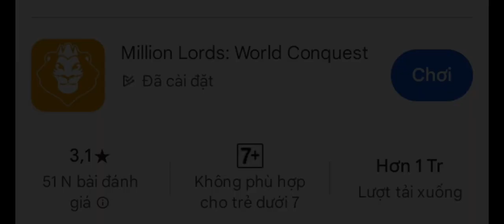Million Lords 21.5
Thông tin trò chơi trong video:
Ngày: 21/05/2024
Tên trò chơi: Million Lords
Tải xuống từ: Google Play
Ngày phát hành: 11/09/2019
Ngày cập nhật: 25/04/2024
Nhà cung cấp: MILLION VICTORIES
Mua hàng trong ứng dụng: 23.000₫ - 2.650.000₫
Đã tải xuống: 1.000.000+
Giới hạn độ tuổi: 7+
Mức độ bạo lực: Ngụ ý
Hỗ trợ ứng dụng:
Địa chỉ: 34 rue Verlet Hanus, 69003 LYON, France
Hỗ trợ kênh:
1. Tài trợ qua tài khoản ngân hàng:
Ngân hàng thụ hưởng:
Vietcombank
Tài khoản nhận/thụ hưởng VND:
Giới thiệu về Sota:
2024
Sota
Sotalopa